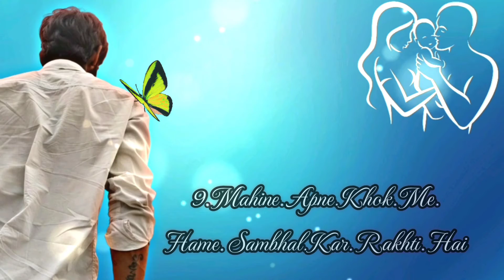बेटे कि जिम्मेदारी || ( maa,baap) best story 🥀.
. jimedaari apne maa baap ki .
utha lo dost baaki duniya me kuch nahi hai
./. radhe radhe. /.